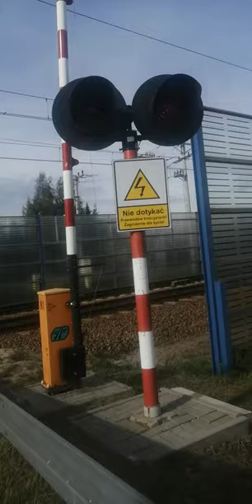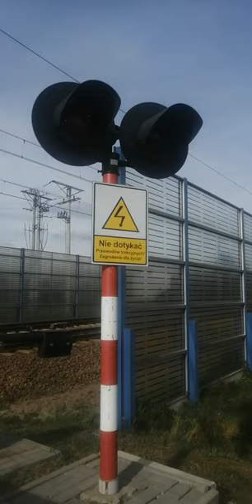Przejazd kolejowy Wola Rzędzińska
PR Karolinka Rzeszów Główny - Katowice

PR Karolinka Katowice - Dębica